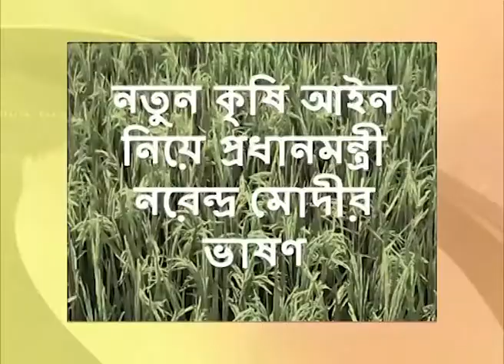Kokborok version of PM's Speech on 18th December 2020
Kokborok version of PM Narendra Modi's speech on 18th December 2020 regarding new Farm Bills